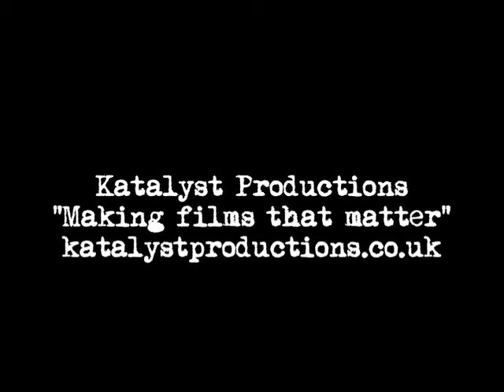Katalyst Documentary Showreel